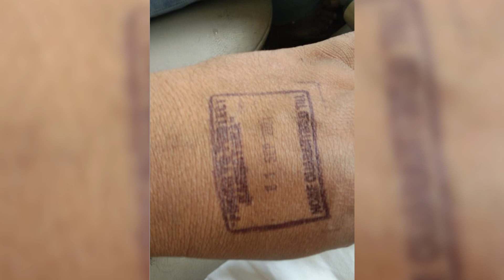കര്‍ണാടകയിലേക്ക് പോയ മലയാളികളെ അതിര്‍ത്തിയില്‍ ചാപ്പകുത്തി;സംഭവത്തില്‍ വന്‍ പ്രതിഷേധം